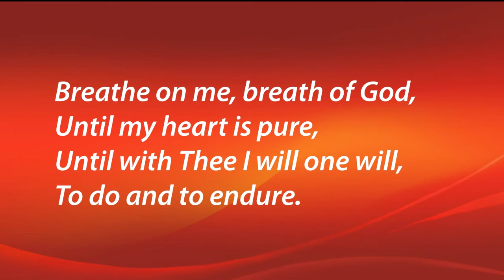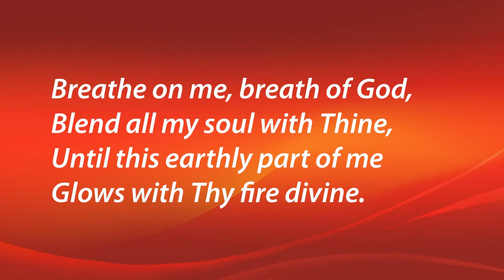Breathe on me Breath Of God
Words by Edwin Hatch.  Tune: Carlisle played by Clyde MacLennan (Small Church Music)